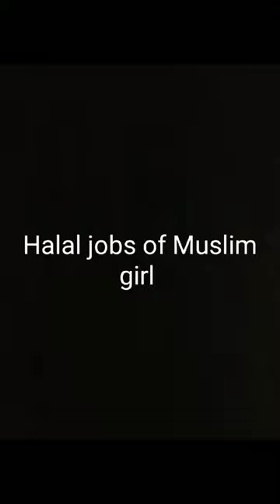Halal jobs of Muslim girl Doctor/Nurse/Teacher/babysitter